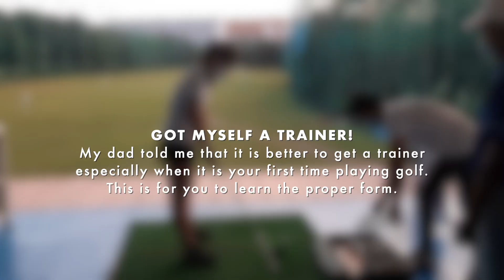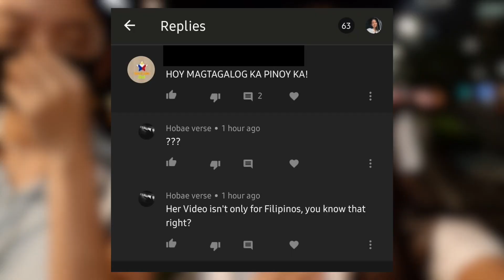GOLF DAY VLOG W/ FRIENDS (all beginners!!) / how much I spent | Ericka Javate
Hi everyone! Today, I'm gonna take you guys to my first ever golf day experience with my friends. I also shared how much I spent on the gloves, trainer, and bay. Hope you enjoy the vlog and please do consider that we are all beginners 😅

Workout of the Day:
10 Minute Workouts

Leave a "♥️" if you are reading this! Much love 🥰

GOLF DAY VLOG W/ FRIENDS (all beginners!!) / How much I spent